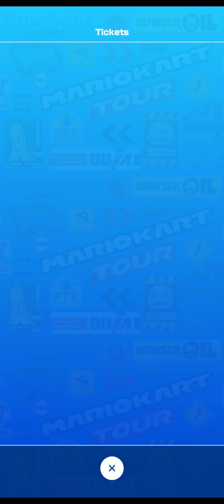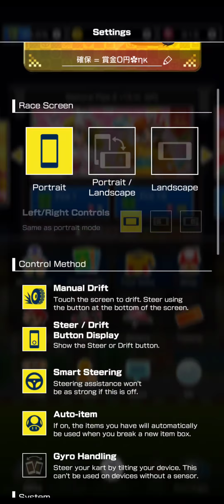Mario Kart Tour Status (Samurai Tour)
I spent more time playing Mario Kart 8 Deluxe and the end of semester is coming... meaning more assignments, and even my part-time job has resumed.

Completed cups, Drivers, Karts, Gliders, Tickets as of Day 14 of the Samurai Tour.

AMR FANS:
The final game of Amazing Marble Race Resurrection Elites Race will be released on 11th April. Is there AMR S4? I really have to think about it.